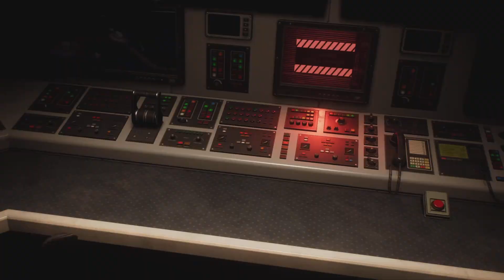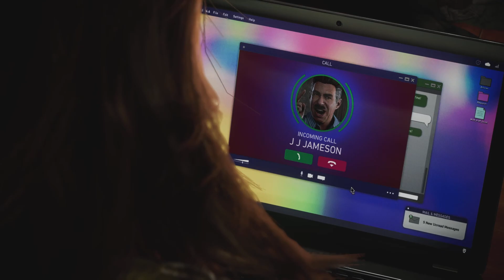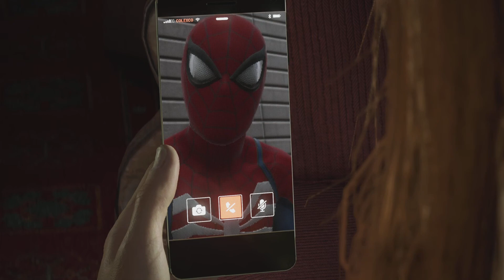VENOM TIME! Spider-Man 2 100% Playthrough part 12